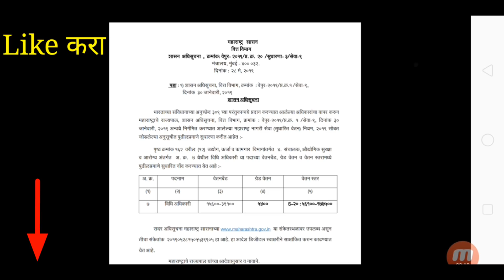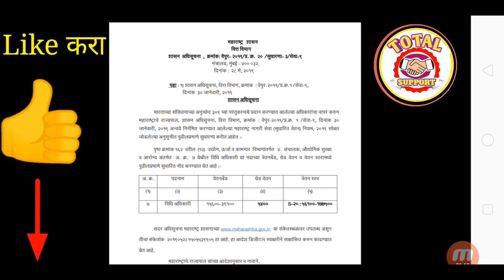सरकारी कर्मचाऱ्यांच्या ग्रेडवेतन व वेतनस्तरामध्ये केली वाढ ! निगाला वित्त विभागाचा शासन निर्णय !